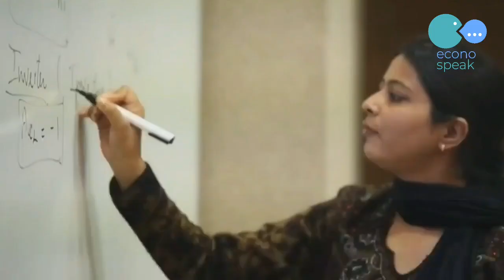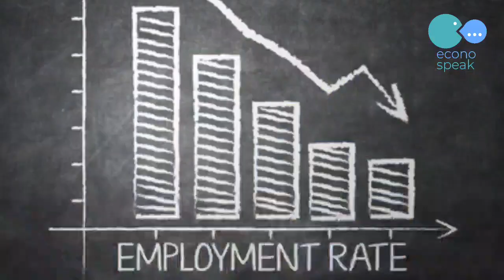DEMOGRAPHIC DIVIDEND | ECONOSPEAK | DEPARTMENT OF ECONOMICS | CHRISTIAN COLLEGE, CHENGANNUR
Demographic dividend, as defined by the United Nations Population Fund (UNFPA), is "the economic growth potential that can result from shifts in a population’s age structure, mainly when the share of the working-age population (15 to 64) is larger than the non-working-age share of the population (14 and younger, and 65 and older)".
In other words, it is “a boost in economic productivity that occurs when there are growing numbers of people in the workforce relative to the number of dependents”.

ECONOSPEAK:
Econospeak is a student initiative of the Department of Economics to introduce current subject related topics to general public via social media platform.